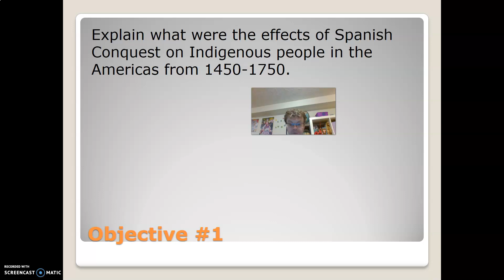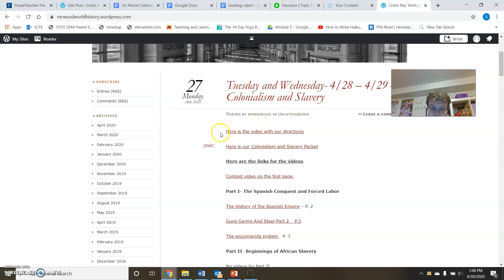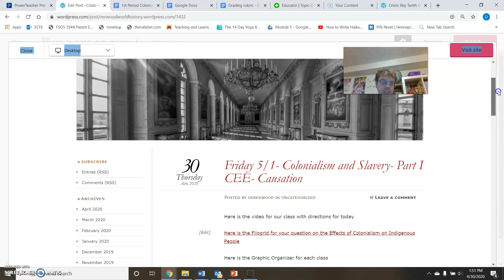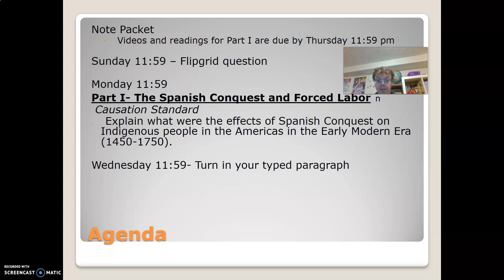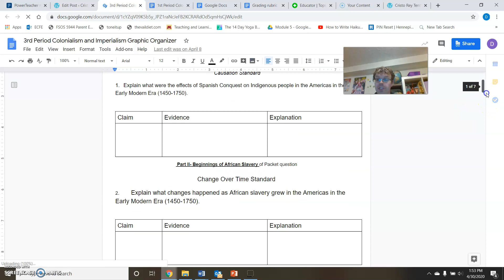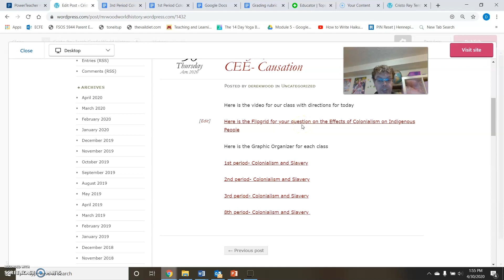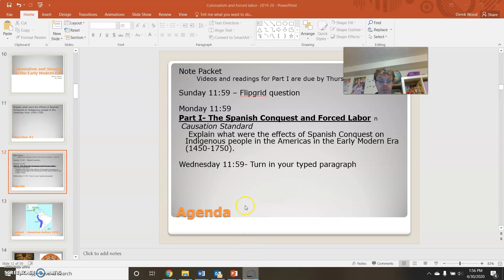Friday 4 30 Colonialism and Slavery CEE